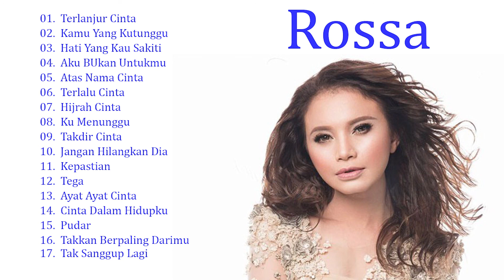Rossa [ Full Album Terbaik 2021 ] Lagu Indonesia Terpopuler Sepanjang Masa - Best songs 2021